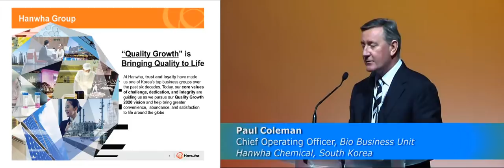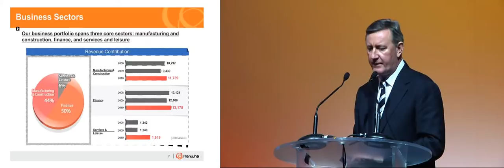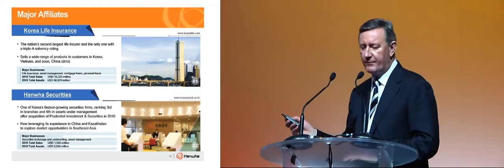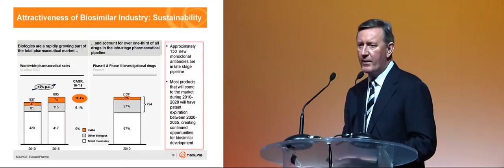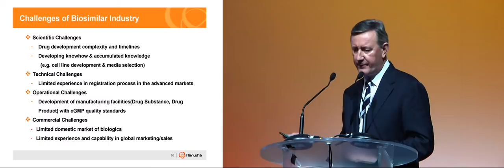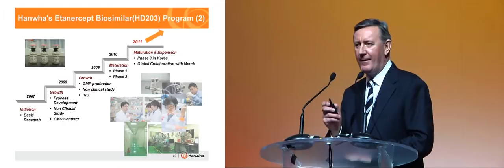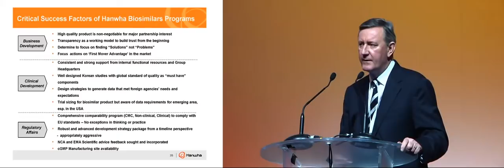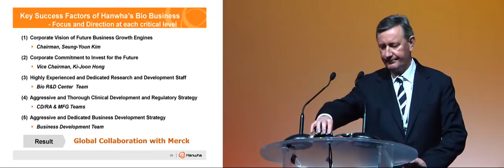Biosimilars and Biobetters: Hanwha's Bio Business Unit 5th Annual Biopharma Asia Convention 2012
Strategy and investment, trends and solution for pharmaceutical industry- presentation and video content from our events, covering exploration, financing, experiences of biopharmaceutical companies in Asia.

Biopharma Asia Convention is the only and largest biopharmaceutical gathering in Asia that brings together senior level executives from global and regional pharma companies, biotechs, CMOs, CROs, academic institutions, investors and all other industrial stakeholders to assess the latest industrial trends, partnership models and solutions in Asia.

Biologic Manufacturing World Asia 2012: The conference focused on the latest technology and best practices in increasing biologic manufacturing productivity.

Developing biosimilars for success --Hanwha's Bio Business Unit's experience

Paul Coleman
Chief Operating Officer, Bio Business Unit, Hanwha Chemical, South Korea